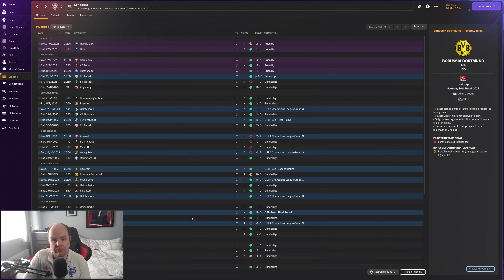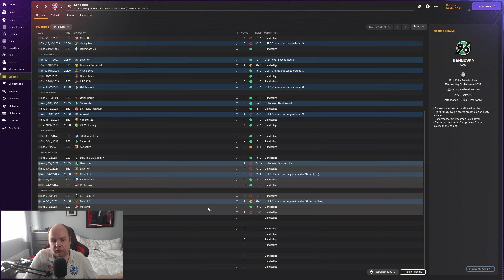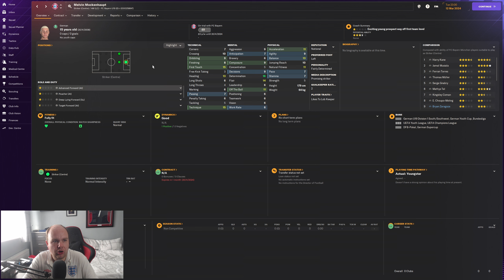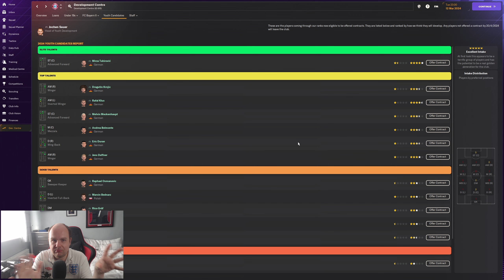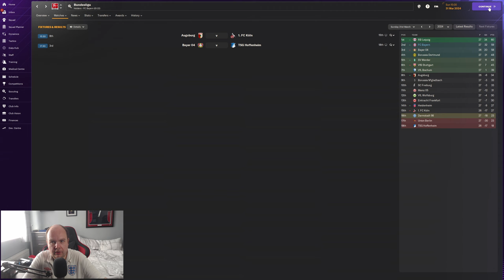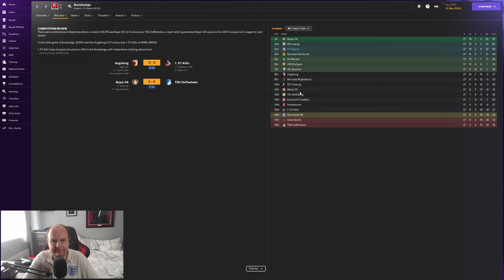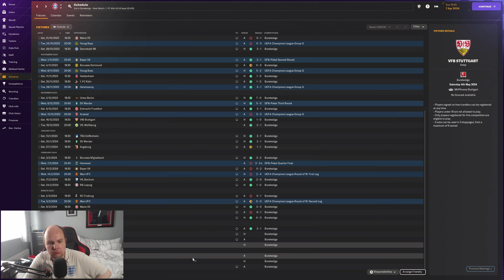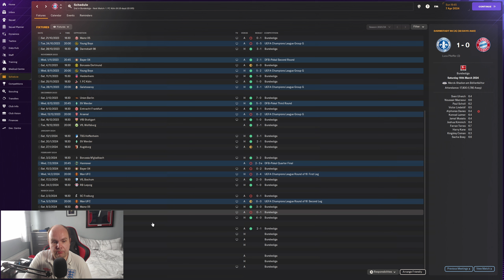FM24 Lets Play - Bayern Munich - S1 #13 - Dortmund At Home - Football Manager 2024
Welcome to my FM24 Lets Play with Bayern Munich as we look to win the Champions League with the German club on Football Manager 2024

My Equipment:

Microphone: Samson C01U Pro
Webcam: Logitech C920 HD Pro Webcam
Light: Elgato Keylight
Editing Software: Davinci Resolve Studio
PC Specs:

CPU: AMD Ryzen 7 7800X3D Eight Core CPU
GPU: 12GB ASUS TUF GEFORCE RTX 4070 Ti
RAM: 32GB Corsair VENGEANCE RGB DDR5 6000MHz
Cooler: CORSAIR iCUE H150i ELITE CAPELLIX XT